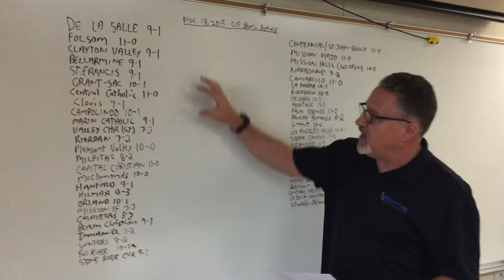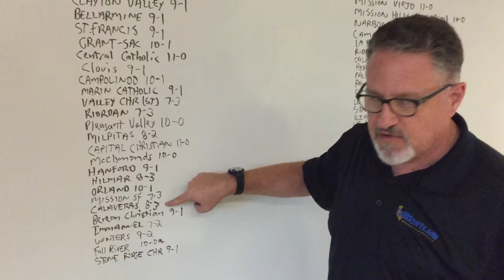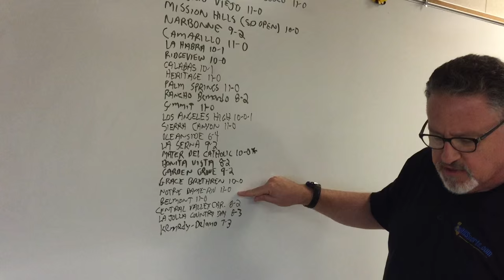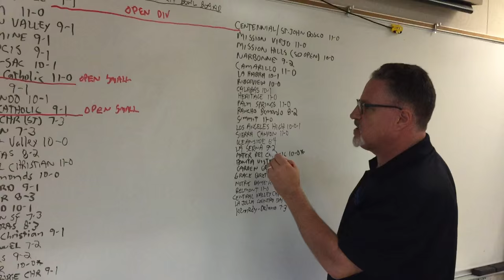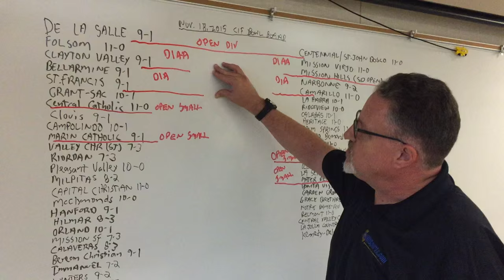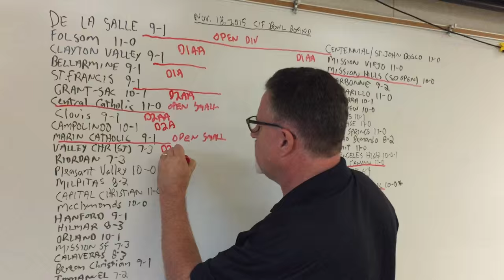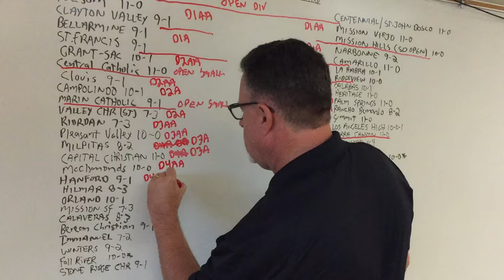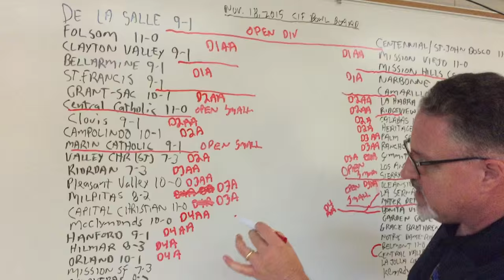Cal-Hi Sports CIF Bowl Game Board (Part 1)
Longtime Cal-Hi Sports editor Mark Tennis goes over how this year's new CIF regional and state football bowl games format may play out when the CIF commissioners meet on Sunday, Dec. 6 to place teams into one of 13 games.